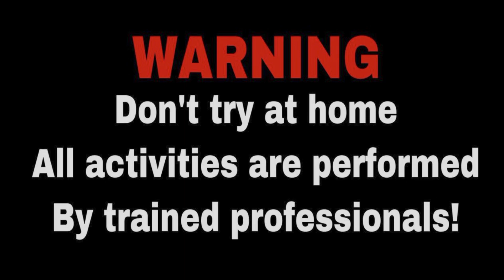NYUMET MERCON SPIRTUS KALENG ROKOK VS KALENG SUSU!!! LIHAT INI SUARA MANTAB